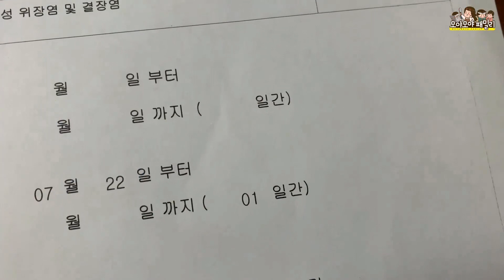구독자 팬미팅 후 아파요 코피 편도선 장염 증상도 여러가지 | 모야모야패밀리 moyamoyafamily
팬미팅브이로그 를 찍을 수 있게 될지 정말 몰랐어요 너무나 행복했던 순간 평생 잊지 못할꺼예요~ 여러분들을 직접 눈앞에서 볼 수 있어 정말 좋았어요~ 그런데 긴장해서 였을까요 그 다음날 유나와 모야가 아파요 크게 아팠던 건 아니였고 감기 를 동반한 약간의 증상들이였답니다~ 팬미팅 때문이라기 보다는 아마도 방학이 오면서 긴장이 풀려서 이지 않을까 하는 생각이 들었답니다 여름에 날씨도 갑자기 더워졌구요~ 그날의 일상 함께해요~

허니마카롱 (유나개인채널 : 영어채널)
모야모야랜드랜드 (이모개인채널 :　요리 운동 리뷰 등)